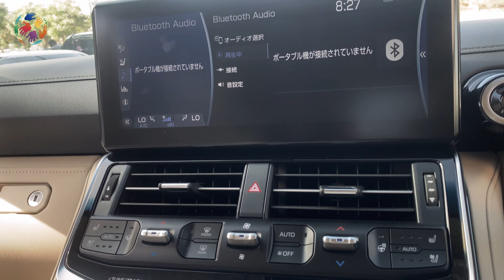Brand New Land Cruser ZX - 2023 - LC -300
The Toyota Land Cruiser (Japanese: トヨタ・ランドクルーザー, Hepburn: Toyota Rando-Kurūzā) (also sometimes spelled as LandCruiser)[1] is a series of four-wheel drive vehicles produced by the Japanese automobile manufacturer Toyota. It is Toyota's longest running series of models.[2] As of 2019, the sales of the Land Cruiser totalled more than 10 million units worldwide.[3]

Production of the first generation of the Land Cruiser began in 1951.[3][4][5] The Land Cruiser has been produced in convertible, hardtop, station wagon and cab chassis body styles. The Land Cruiser's reliability and longevity have led to huge popularity, especially in Australia, where it is the best-selling body-on-frame, four-wheel drive vehicle.[6] Toyota also extensively tests the Land Cruiser in the Australian outback – considered to be one of the toughest operating environments in both temperature and terrain.[7][8][9] In Japan, the Land Cruiser was once exclusive to Toyota Japanese dealerships called Toyota Store.

As of 2021, the full-size Land Cruiser was available in many markets. Exceptions include the United States (since 2021),[10] Canada (since 1996),[11] Malaysia (which receives the Lexus LX instead), Hong Kong, Macau, Singapore, South Korea, Brazil, and most of Europe. In Europe, the only countries where the full-size Land Cruiser is officially sold are Gibraltar, Moldova, Russia, Belarus and Ukraine. The Land Cruiser is hugely popular in the Middle East, Russia, and Australia, and also in Africa where it is used by farmers, NGO's, UN and humanitarian organizations, by national armies (often the pickup version) as well as by irregular armed groups who turn them into 'technicals' by mounting machine guns in the rear. In August 2019, Toyota Land Cruiser cumulative global sales surpassed 10 million units.
Sourse: Wikipedia